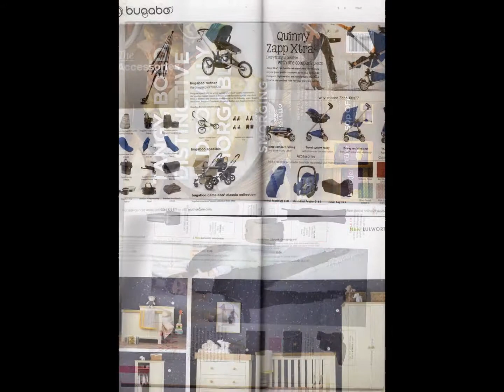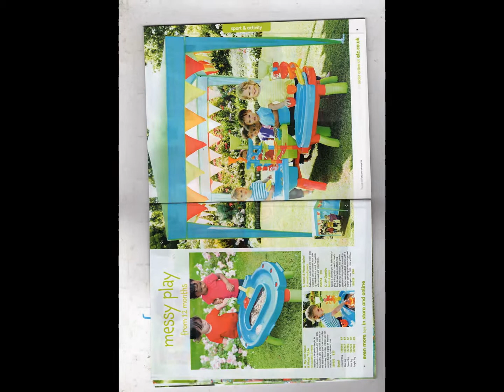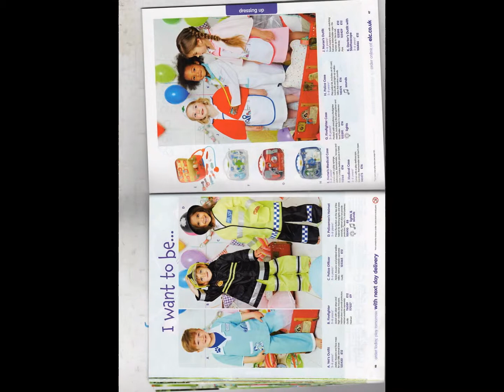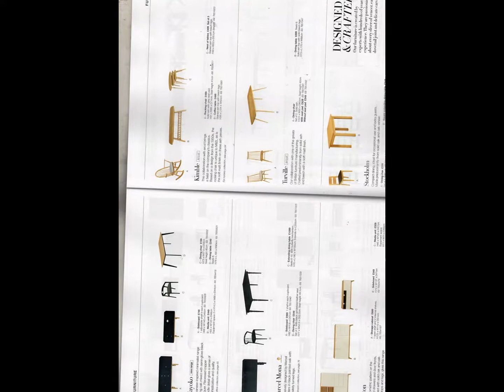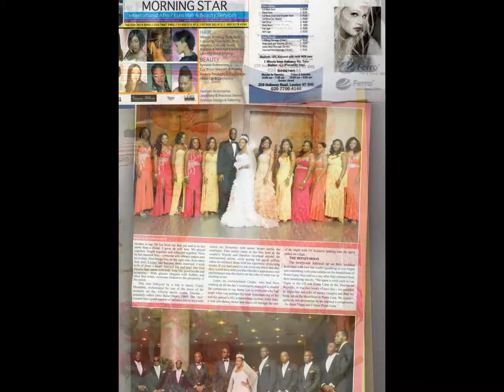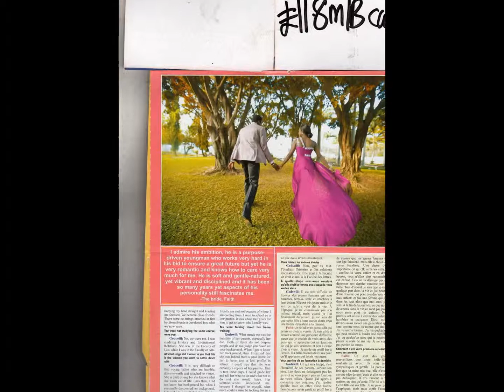My Slideshow SHINING LIGHT TV STATION LONDON [07804821993] MARKETING PRODUCTION B